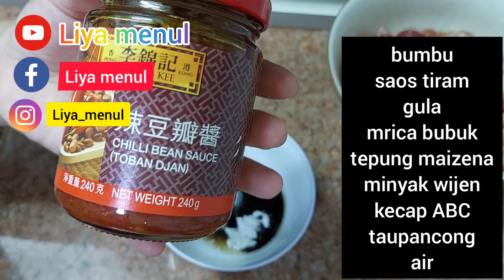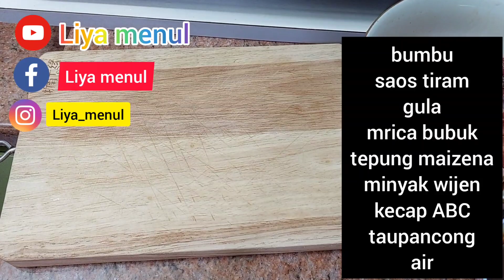masakan hongkong baikwat tumis paprika@liyamenul